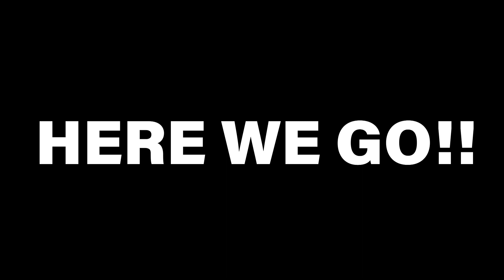Teddy's 1st birthday Opening Presents - Sprocker Spaniel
it's teddy the sprocker spaniel's 1st birthday - watch our crazy sprocker puppy dog opening his birthday presents!

follow teddy's instagram @teddysprocker

making memories just for the jeffreys but if you wanna watch your welcome :)